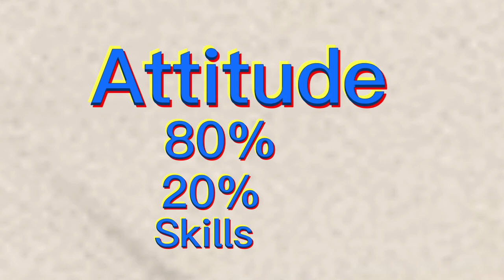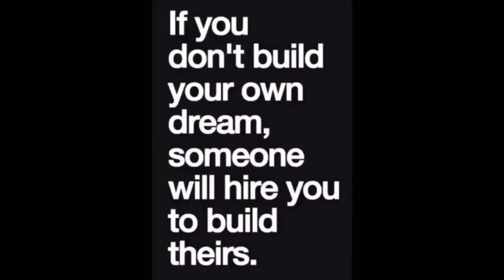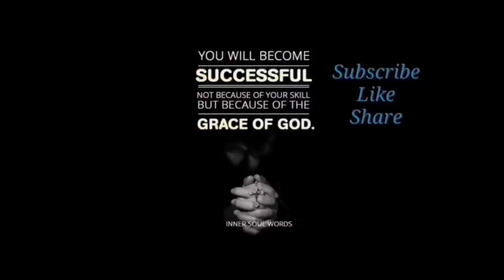Mga ugali sa unang member sa gusto mag join sa CROWD1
Crowd1  believe everything  is possible,  crowd1 pay multiwallet is very wide and useful it will going to be like an apple pay and google pay soon.

simple ways how to earn in crowd1
1. Register  to be a member
2. Buy your Preferred  package

Be part of a very dynamic CROWD1 Team thank you